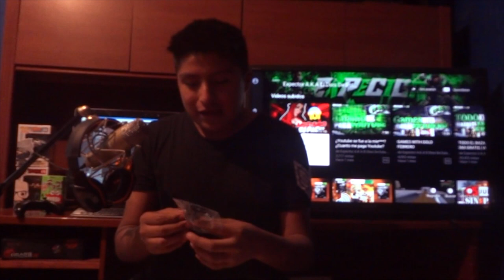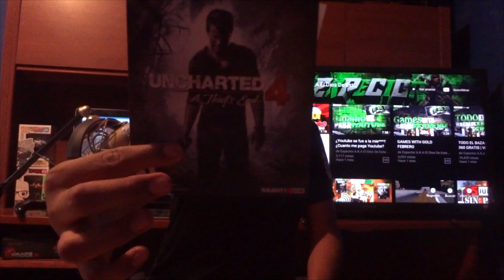Me compre una PS4 Hit Bundle 2! ¿Vale la pena? Unboxing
Bienvenido a Gameplays sección del canal donde estaremos compartiendo buenos momentos jugando videojuegos :D

(Si me quieres ayudar de alguna forma aquí me puedes donar Muchas gracias!!)